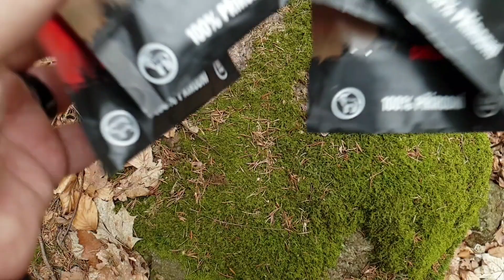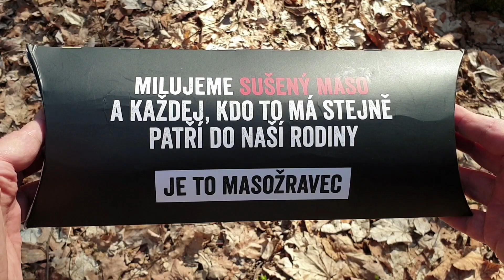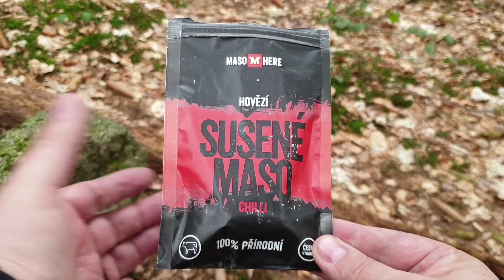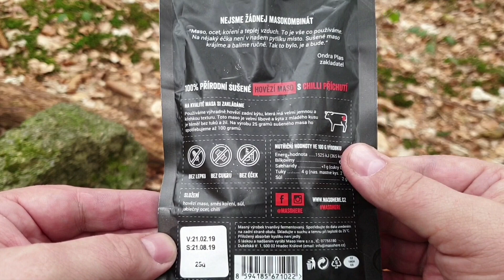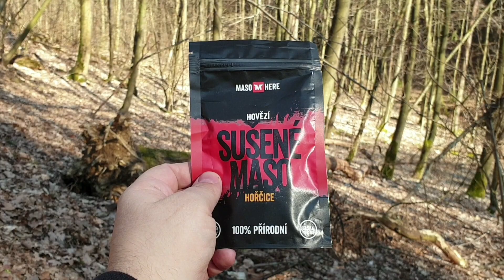Recenze na Maso Here (Sušené maso inspirované Africkou variantou Biltong)Sledujte ve Full HD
Maso,koření a špetky soli nic dalšího😉
Prostě 100% přírodní to je Maso Here

Super chuť ovšem vyvolává závislost již po prvním požití.
Ukázka toho, jak se to má správně dělat Maso Here  je  chutově výborné!

Dobře promakané stránky, kde se dozvíte spoustu zajímavých věcí.
Dozvíte se například jak maso sušit, jaké koření použít  (vše si můžete rovnou objednat) a také se dostanete až k masu z celého světa, které je na e-shopu rovnou k mání.

Doporučuji nedávat ochutnat někomu, kdo je vedle Vás, je totiž jisté, že maso Vám sní.

Vyzkoušel jsem spoustu sušených mas a toto rozhodně stojí za ochutnání.